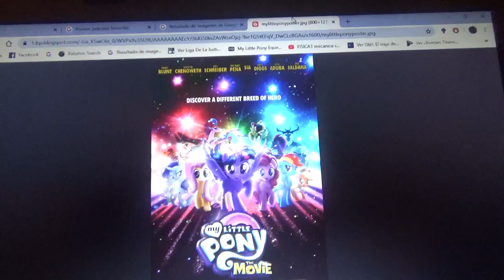Se viene una película de My Little Pony para 2021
Dará inicio a la G5 y no tendrá vínculo con la reciente serie de La Magia de la Amistad(producida y emitida entre 2010 y 2019) como la estrenada en 2017